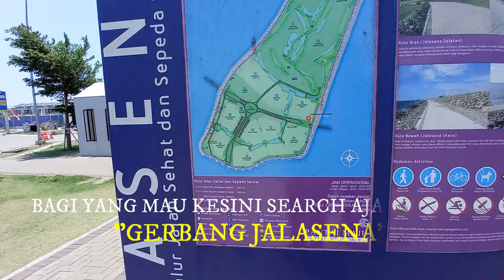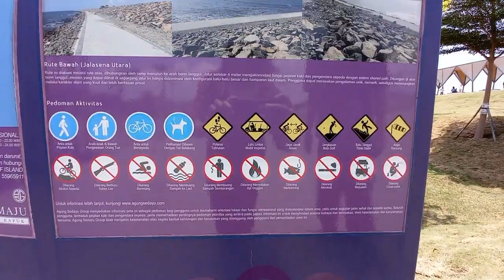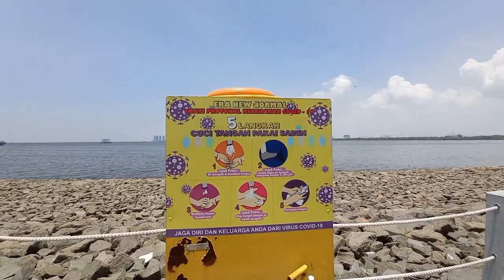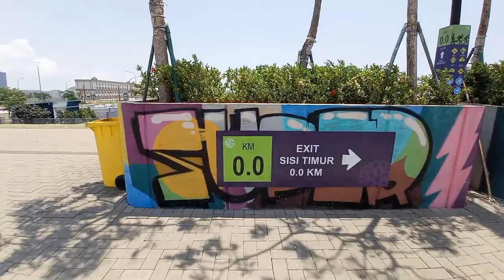BUKAN PANTAI PASIR PUTIH PIK 2 !| LOKASI DI PIK INI LEBIH PAS UNTUK NYANTAI | GRATIS | JALASENA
Bingung tempat nyantai kece lain selain di Pantai Pasir Putih PIK 2 ???

Pindah aja kesini...
Disini kalian bisa nyantai, foto-foto, olahraga, dan yang pasti motor bisa kesini ya guys!!

Tempat ini FREE ALIAS GRATIS GUYS !!

Simak Videonya !